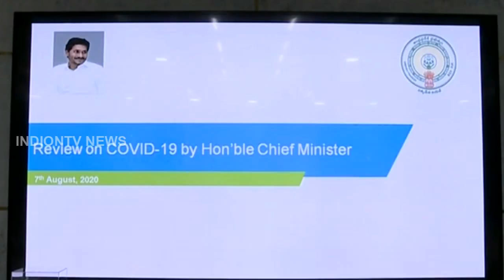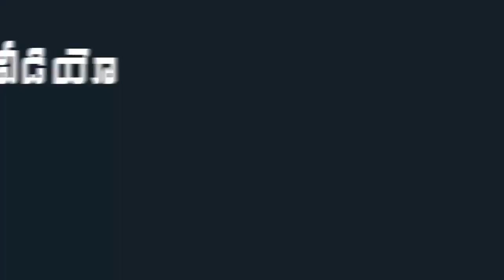AP CM Ys Jagan Review Meeting With officals Over Covid -19 ||Indiontvnews